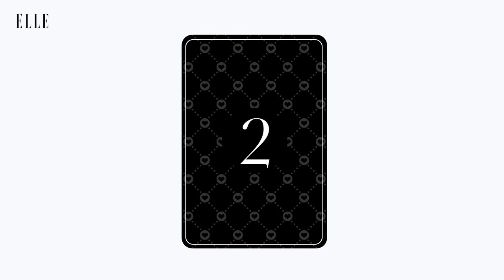Lily Collins Gives Us The Lowdown On 'Emily In Paris' Designer Wardrobe and Her Wedding Dress | ELLE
Lily Collins plays It's A Mood and addresses the controversy surrounding her Emily In Paris wardrobe and gives us the lowdown on her wedding dress.